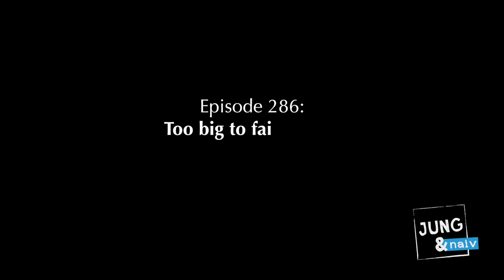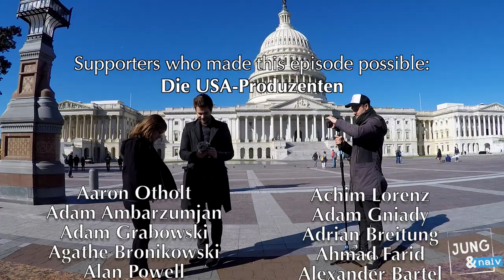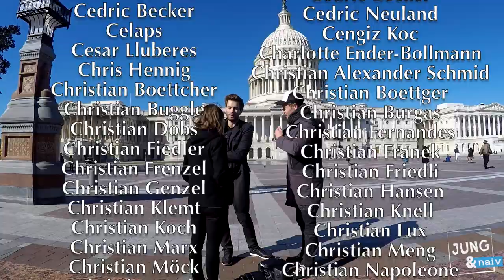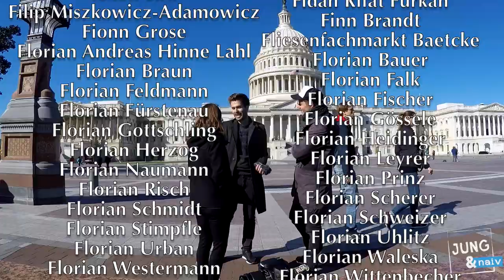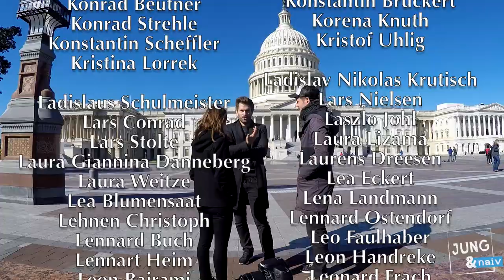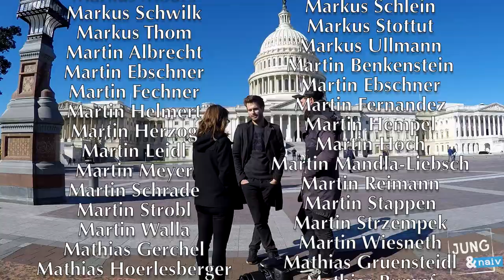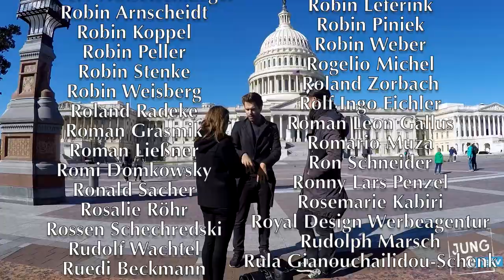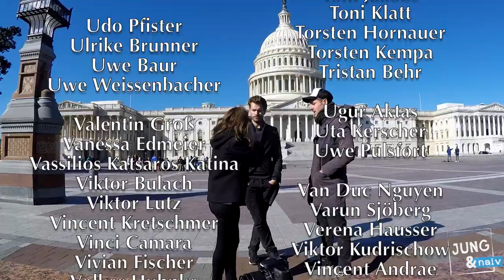American banks: Still too big to fail? - Alexis Goldstein - Jung & Naiv: Episode 286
We meet Alexis Goldstein in Washington, D.C. in front of Congress. Alexis worked for big banks on Wall Street for many years and helped get wealthy people even wealthier. Later she quit her job and became part of the Occupy movement in New York. She now works for "Americans for Financial Reform", a nonpartisan coalition of over 200 organizations working for a safe and ethical financial system.

That's what we talk to Alexis about: Are the banks still too big to fail today? Are the CEOs of those banks too big to jail? What happened in the last few years regarding financial & Wall Street regulations? Is the next crash just a matter of time? What is "Fuck You Money"? What kind of banking regulators does the US have? Do they do their job? Is cheating still too profitable for banks? What do the Presidential candidates say about the financial system? Finally we talk to Alexis about the Occupy movement and what became of it...

Thanks to more than a thousand supporters who helped produce this episode from Washington, D.C.! You are all being credited at the end of the episode.

Please support this independent show financially!

Diese Folge wurde nur möglich durch eure finanzielle Unterstützung:
Tilo Jung
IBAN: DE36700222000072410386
BIC: FDDODEMMXXX